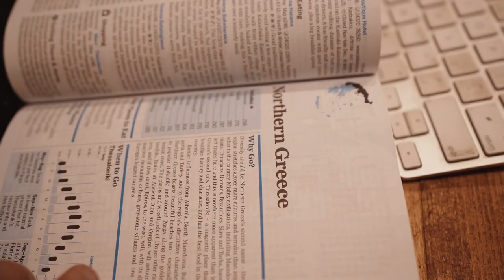THE VIDEO WE DIDN'T WANT TO MAKE | VAN LIFE TRAVEL 2021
It's been a while since we updated you on our travel plans, specifically our 2021 plans to start a cross-continent trip to Africa. So here it is, what the next year of travel looks like for us!

Main Lens
Mini Vlog Camera

We're Chesca and Ben and River (🐶 ) and we usually live full-time in our self converted sprinter van, Sophia. After a year of travelling Europe, from Spain and Portugal to the island of Sicily, the pandemic brought us back home to the UK. Along with a secret project we'd been planning! We plan to drive our tiny home on wheels all the way from Cornwall, UK to Cape Town, South Africa. Starting in late 2021, we first need to make some major upgrades to Sophia, stripping her right back to the insulation and giving her some beefy upgrades. Join us on our journey as we turn Sophia into an overlanding rig, ready to tackle whatever Africa can throw at us.